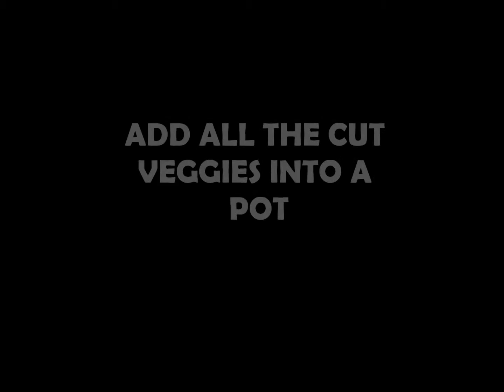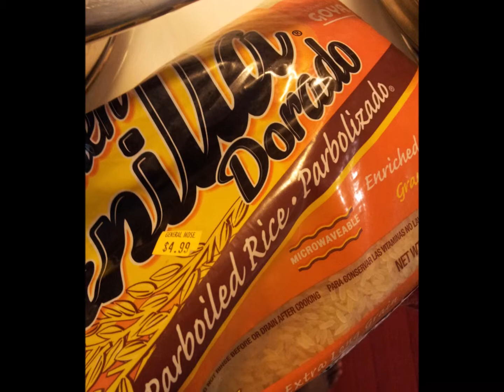Cooking with Me (Oxtails, Goat meat, Coconut rice)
Mini impromptu cooking vid ;-)